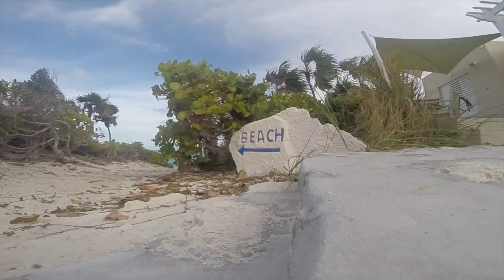GoPro Kiteboarding Turks and Caicos 2014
My Parents, my Brother and I went to the Turks and Caicos Islands in the Caribbean for Kiteboarding. When we came home we had enough footage to create a movie. All Videos were taken on either the GoPro 3, GoPro 3+ or the iPhone 5s.